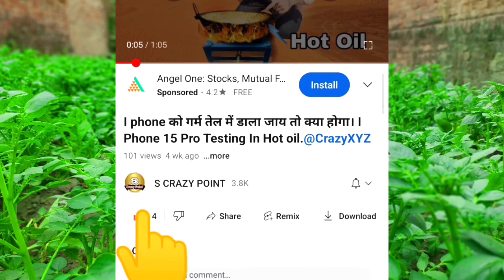Testing Nagin Cracker With Roll Cap || Crackers Testing || Diwali Crackers Testing 2023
Hello Gyes and my  dear friends, in this video we have tested different types of crackers which we have included in our Diwali Pop Pop Fireworks Stock and tested different types of crackers.
Simply put, in this video we will test Naagin Patka Diwali Pop Pop Fireworks Store. This crackers video shows you what different types of crackers do. Testing Diwali crackers is a lot of fun, and in this firecracker video we have tested a lot of crackers. Crackers go to Diwali Mai and this year we have included new types of crackers, our testing video of this crackers is main. Bidi Bomb Water Bomb Pop VIP Cracker Pop Cracker Snack Bomb Pop Pop or many crackers are burnt.

diwali crackers
crackers testing
cracker testing
crackers
diwali crackers making
newest diwali crackers testing
crackers bursting
bijli cracker testing 2023
cracker testing 2023
the experiment video cracker testing 2023
1000 diwali cracker testing
diwali stash testing
new crackers,
firecrackers
diwali video
diwali stash.
fireworks
fataka
crackers
patakhe
fireworks experiments
crackers experiment
crackers bursting
variety crackers
testing crackers
diwali ke patake
crackers testing
cracker
patakhe testing
patakhe patakhe
fireworks stash
diwali crackers
variety cracker
cracker husting
diwali ke patake
cracker testing
cracker
patakha testing
diwali crackers
fire works
fataka
cracker
cracker busting
crackers bursting
variety crackers
testing crackers
diwali ke patake
crackers testing
Cracker
patakhe testing
patakhe patakhe,
fireworks stash
diwali crackers
testing patake
diwali patakhe,
crackers video
crackers stash
crackers sound,
patakhe video.
patakhe wala
pataka video
1000 diwali cracker testing
crackers
cracker testing in hole
crackers testing
diwali crackers experiment
diwali crackers
diwali crackers testing video
new diwali crackers testing
diwali crackers testing 2023
diwali cracker testing 2023
diwali bomb cracker testing
crackers experiment in underground
cracker vs patakhe testing
cracker
crackers video
best 1000 wala crackers
fire crackers,diwali patakha testing
new diwali crackers
cracker testing in water
wala cracker
new crackers testing
pop crackers testing

1000 Black Snake Goli Testing
2000 Snake crackers testing
5000 Snake Crackers Testing 2022
10000 Black Snake Crackers Testing
1000 Pop Pop Crackers Testing
10,000 Pop Pop Crackers Testing
Test Cracker With Roll cap